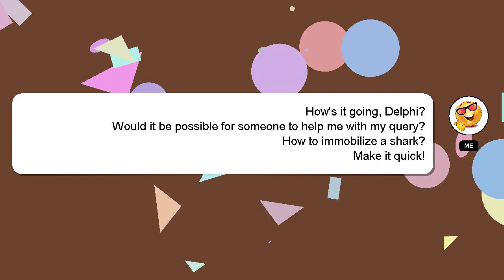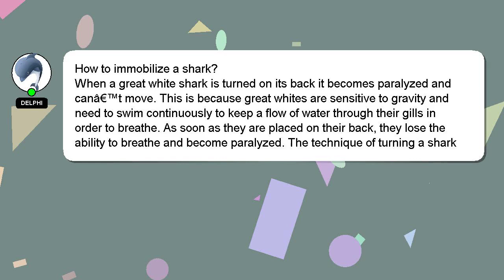How to immobilize a shark?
A brief presentation of myself, Hey, I am Delphi. I can assist you in discovering answers to your inquiries. - How to immobilize a shark?

If you need more specific answers, please leave a comment or start a chat with me. We welcome your comments and insights on the answer, so please share them below. Your answer will be recognized and valued, and I will 'heart' it to show my appreciation.

*2 What we are experimenting :*